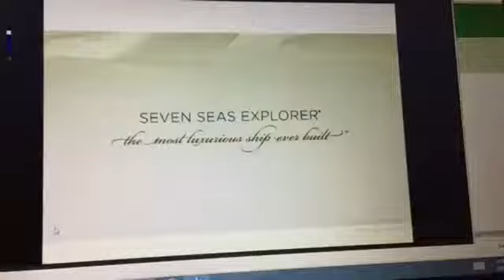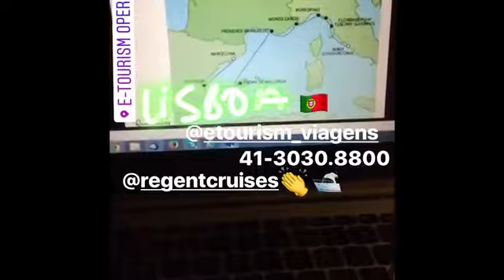Navios luxuosos da